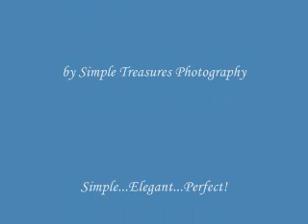Tradewinds Beach Wedding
Beach Wedding at the Tradewinds Resort, St Pete Beach, Florida | by Simple Weddings,